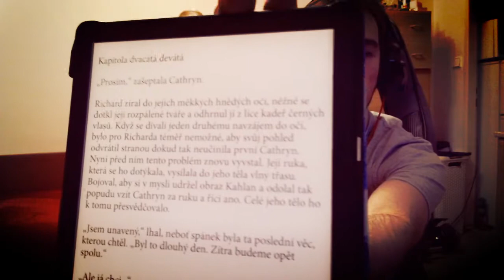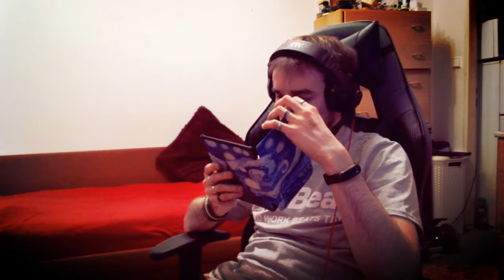ÚVODNÍ VLOG na kanál - Vlog 13.04.2020 720p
Zdravím! Včera jsem točil svůj první a úvodní vlog na svůj kanál kde bych se rád představil, řekl něco o sobě, o tom kdo jsem, co plánuji a k čemu budu kanál momentálně používat.. Rád bych řekl že se jedná o improvizaci s hodně levnou webkamerou, kterou mám na natáčení VR her! Jelikož je karanténa kvůli "COVID-19", tak jsem využil příležitosti volného času a řekl si že něco natočím, nebudu čekat na nákup lepšího vybavení. Je to první a nejspíš poslední video vlog kde jsem pouze já, s touto levnější kamerou. Další bych rád natočil v lepší kvalitě obrazu! Kvůli viru není jisté kdy budu nové vybavení mít, jelikož hodně zboží je teď nedostupné a vyprodané, jednou by to být ale mělo.. Jelikož jsem úplný začátečník, tak se rovnou omlouvám všem které by moje slova nebo video mohlo nějak pohoršovat nebo urážet, nic takového jsem neměl v plánu a celé to bylo pouze o improvizaci.. :-) Ještě bych rád upozornil že jsem dost asociální člověk co si s lidmi více píše než mluví, takže pokud bude mít někdo neslušné komentáře, tak bude smazán.. Natočeno webkamerou "Logitech HD C525"!

Hi. I want apologize for all who dont understand what i talking about in this video! Its my first video where i trying introduce myself.. I talking about what i want doing with my channel, who i am and what i like. Sorry for all who are here for gaming videos or gameplay tests.. This is CZECH channel.
Recorded with "Logitech HD C525"!